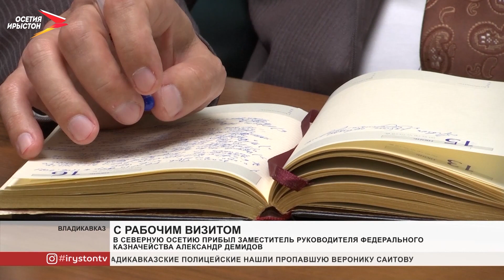В Северную Осетию прибыл заместитель руководителя Федерального казначейства Александр Демидов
В Северную Осетию с рабочим визитом приехал заместитель руководителя Федерального казначейства Александр Демидов. Совместно с врио первого заместителя председателя правительства республики Аланом Ужеговым, принял участие в совещании с сотрудниками казначейства. В ходе встречи обсудили главную тему - казначейское сопровождение целевых средств. Александр Демидов ознакомил присутствующих с целями и задачами, которые стоят перед управлением и казначейской системой в целом.

Ранее о возможности внедрения системы казначейского сопровождения государственных контрактов по социально-значимым и рискоёмким направлениям говорил Сергей Меняйло. Он отметил, что она позволит повысить уровень прозрачности расчётов по государственным и муниципальным контрактам. Так же рассмотрели вопросы деятельности Управления, а также основные направления развития.

Так же Александр Юрьевич поздравил присутствующих с праздником. В 2021 году управлению федерального казначейства по республике исполнилось 27 лет.
Мы рядом в:
ok.ru/irystontv